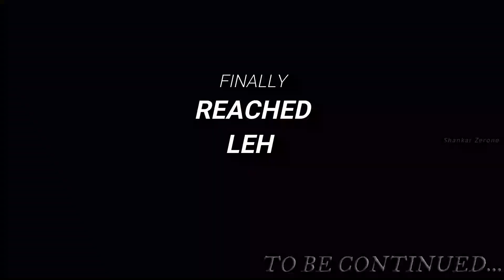Camping Experience at World Famous Lake (6°c)! [Chang La Pass] | Pangong lake to Leh | ep:11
Hi & Hello, Ellarkum Vanakkam !

Camping at Pangong lake - Heading towards Leh - Breafast at Durbuk - Deadliest roads - Chang La Pass - Leh

It will motivate me to create more effective and informative, entertaining content's.

MOBILE VLOGGING ACCESSORIES

Here are the basic and budget gears that I used to date and also the list of my favorite gears. ( Please check the below listed links )

Samsung Galaxy M31s - Mirage Blue

ULANZI Phone Tripod Mount
ACTION PRO 360 Tripod Adapter
SLOVIC 360 Degree Tripod Mobile Holder
SHOPEE Universal Phone Tripod Mount
DEALPICK Aluminum Metal Tripod
ULANZI Hot Shoe Phone Tripod Mount

ULANZI Gorilla pod Vlogging Tripod with 360° Ball Head
ADOFYS Camera Flexible Tripod
ADOFYS Camera Flexible Tripod 12 Inch

BOYA BYM1 Mic with 20ft Audio Cable
BOYA Shotgun Mic

Mi Power Bank 3i 20000mAh
Mi Power Bank 3i 10000mAh

boAt Stone Grenade 5W Bluetooth Speaker
boAt Rockerz 255 Pro in-Ear Bluetooth Neckband Earphone
Boult Audio BassBuds X1 in-Ear Wired Earphones